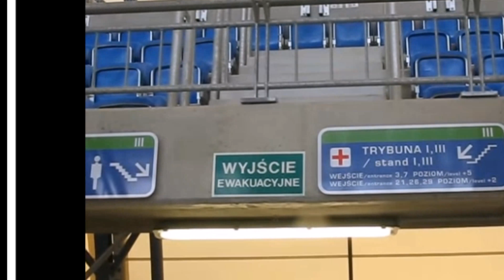Lech Poznań Inea Stadion #21